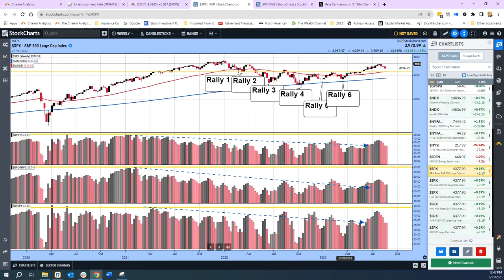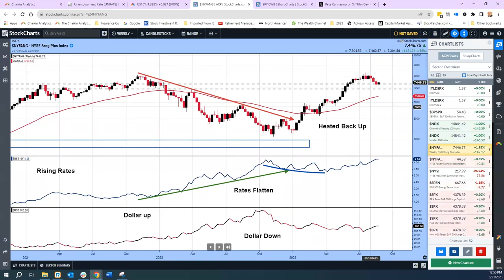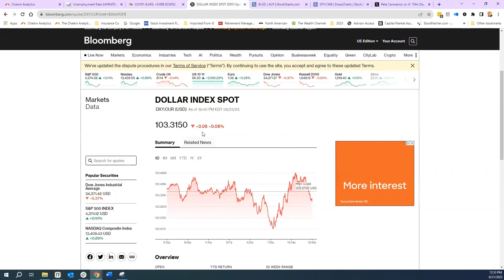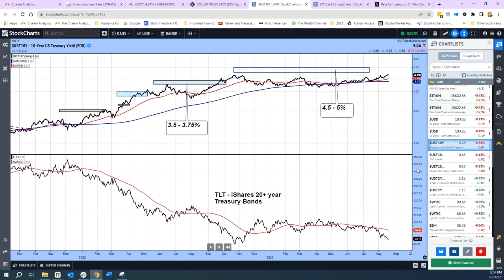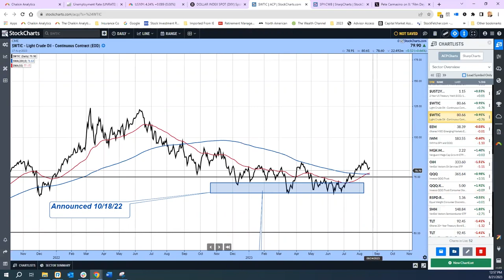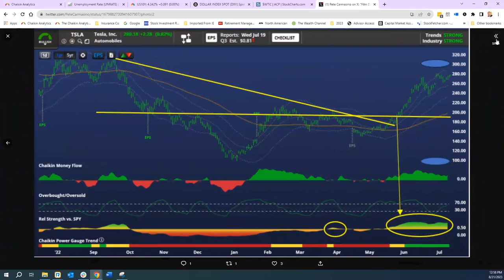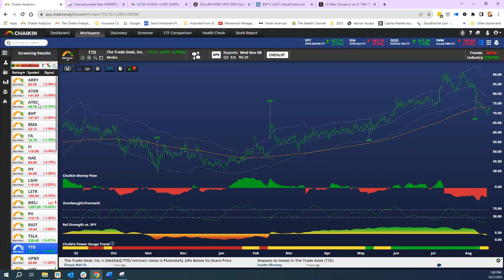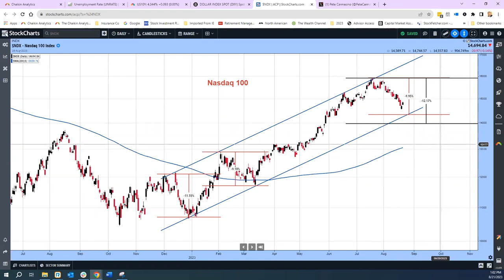Tesla Review: Anatomy of a Trade Set Up | Halftime by Chaikin Analytics (08.21.23)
Pete Carmasino shares a review of the overall market, then digs into a setup in Tesla from April that resulted in a 50% move. The US Dollar is breaking out as rates move higher and, as a result, the 10-Year yield is moving lower. Oil just changed trend on a moving average crossover, and the Nasdaq 100 is following a channel established months ago.

00:00 - Intro
00:45 - Highlights and Thoughts for the week
03:39 - S&P 500 ($SPX), S&P Bullish Percent Index ($BPSPX)
06:01 - NYSE Fang Plus Index ($NYFANG)
06:47 - US Dollar ($USD)
08:07 - 10-Year Treasury Yield ($UST10Y)
09:05 - 20+ Year Treasury Bond (TLT)
10:15 - Light Crude Oil ($WTIC)
11:08 - Tesla (TSLA)
15:22 - Nasdaq ($NDX)
16:17 - Conclusion